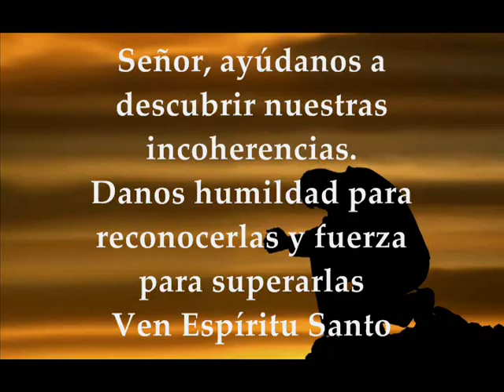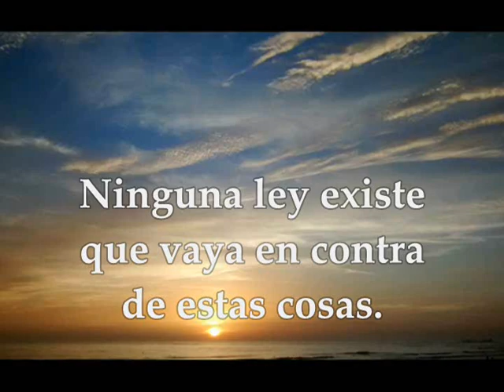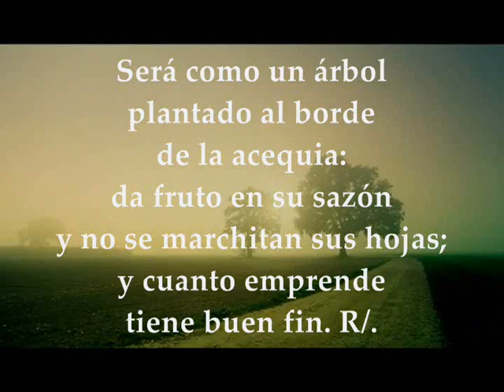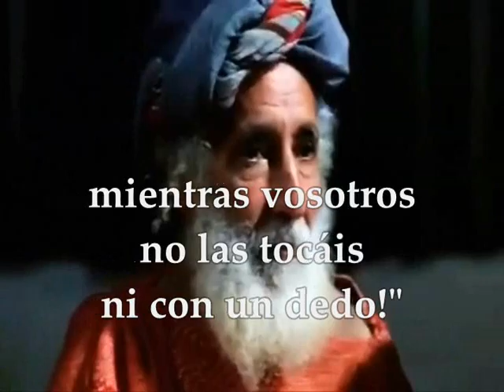Evangelio Eucaristía Miércoles 14 de Octubre de 2020 Lucas 11,42-46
Audio vídeo Lecturas y Evangelio Eucaristía Miércoles 14 de Octubre de 2020 MIÉRCOLES XXVIII SEMANA TIEMPO ORDINARIO CICLO A Primera Lectura: De la carta del apóstol san pablo a los Gálatas 5,18-25 Salmo 1, 1,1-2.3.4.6 R/. El que te sigue, Señor, tendrá la luz de la vida Evangelio según San Lucas 11,42-46 Lecturas del Miércoles de la 28ª Semana del Tiempo Ordinario
PRIMERA LECTURA
De la carta del apóstol san Pablo a los Gálatas 5,18-25: Si os guía el Espíritu, no estáis bajo el dominio de la ley. Las obras de la carne están patentes: fornicación, impureza, libertinaje, idolatría, hechicería, enemistades, contiendas, envidias, rencores, rivalidades, partidismo, sectarismo, discordias, borracheras, orgías y cosas por el estilo. Y os prevengo, como ya os previne, que los que así obran no heredarán el reino de Dios. En cambio, el fruto del Espíritu es: amor, alegría, paz, comprensión, servicialidad, bondad, lealtad, amabilidad, dominio de sí. Contra esto no va la ley. Y los que son de Cristo Jesús han crucificado su carne con sus pasiones y sus deseos. Si vivimos por el Espíritu, marchemos tras el Espíritu. Palabra de Dios.
SALMO RESPONSORIAL
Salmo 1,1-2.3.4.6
R/. El que te sigue, Señor, tendrá la luz de la vida
Dichoso el hombre que no sigue el consejo de los impíos, ni entra por la senda de los pecadores, ni se sienta en la reunión de los cínicos; sino que su gozo es la ley del Señor, y medita su ley día y noche. R/. Será como un árbol plantado al borde de la acequia: da fruto en su sazón y no se marchitan sus hojas; y cuanto emprende tiene buen fin. R/. No así los impíos, no así; serán paja que arrebata el viento. Porque el Señor protege el camino de los justos, pero el camino de los impíos acaba mal. R/.
EVANGELIO
Evangelio según san Lucas 11,42-46:
En aquel tiempo, dijo el Señor: «¡Ay de vosotros, fariseos, que pagáis el diezmo de la hierbabuena, de la ruda y de toda clase de legumbres, mientras pasáis por alto el derecho y el amor de Dios! Esto habría que practicar, sin descuidar aquello. ¡Ay de vosotros, fariseos, que os encantan los asientos de honor en las sinagogas y las reverencias por la calle! ¡Ay de vosotros, que sois como tumbas sin señal, que la gente pisa sin saberlo!» Un maestro de la Ley intervino y le dijo: «Maestro, diciendo eso nos ofendes también a nosotros.» Jesús replicó: «¡Ay de vosotros también, maestros de la Ley, que abrumáis a la gente con cargas insoportables, mientras vosotros no las tocáis ni con un dedo!»